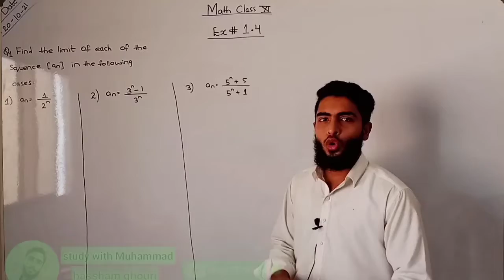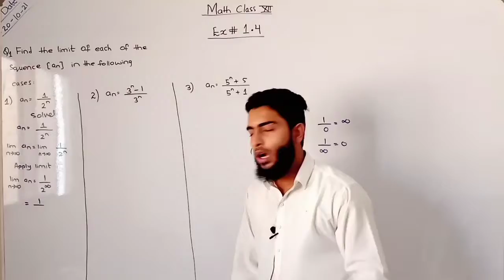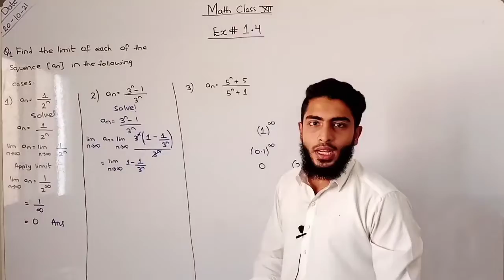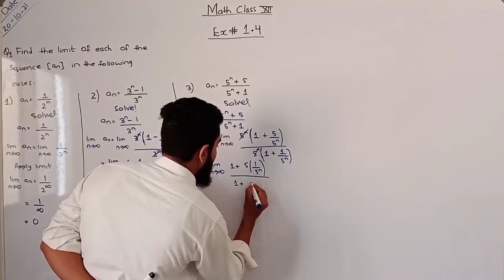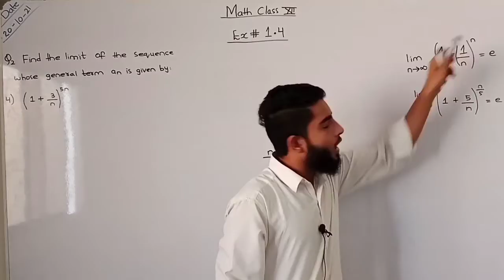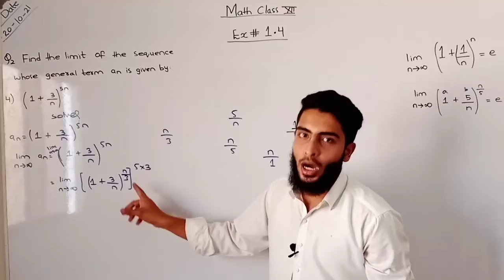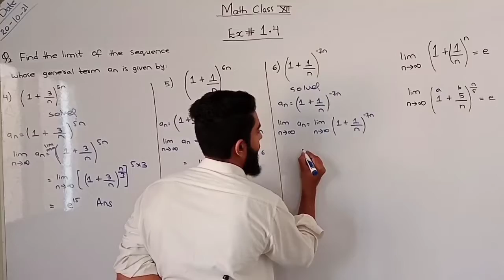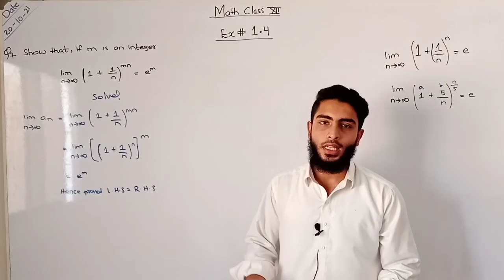Math class 12 chapter 1 functions and limits exercise 1.4 Q1,2,3,4,5,6 and 7 (Sindh board)